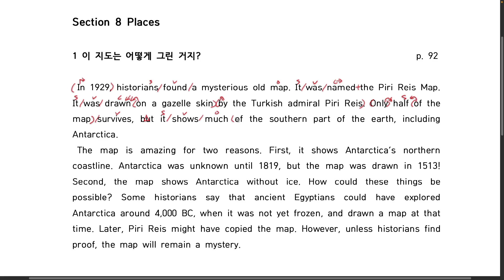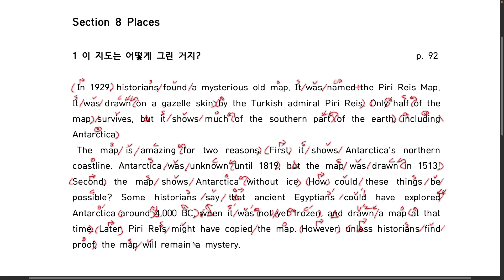주니어 리딩튜터 기본 section 08-1